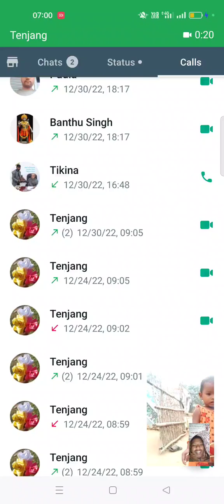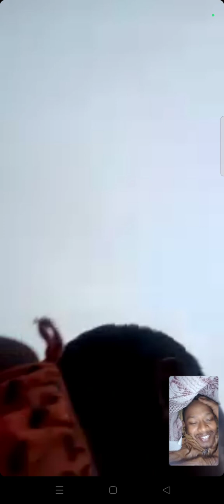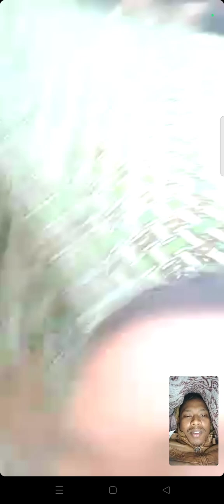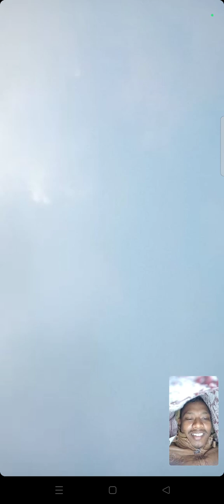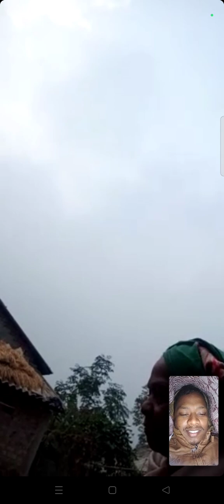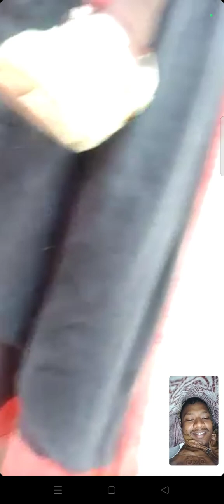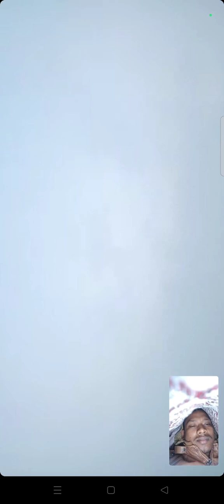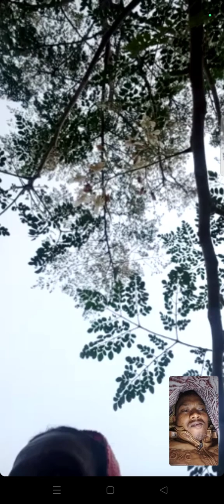gidra saon video call te ropol